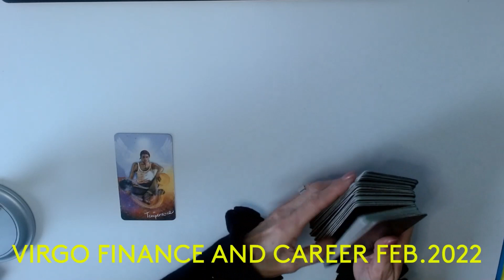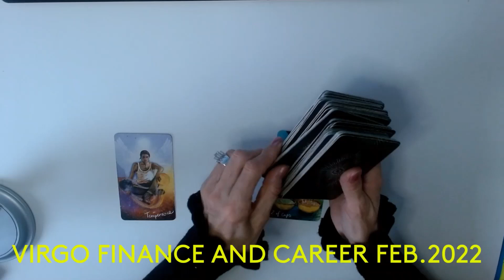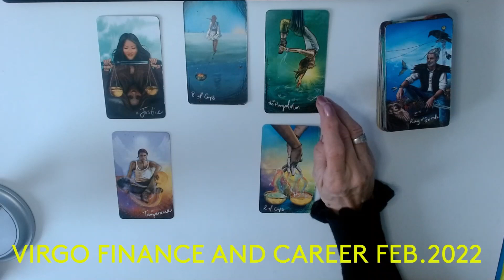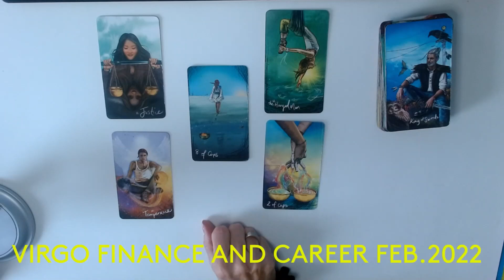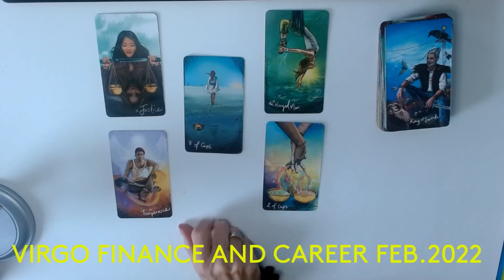*VIRGO * FINANCE & CAREER * FEB. 2022